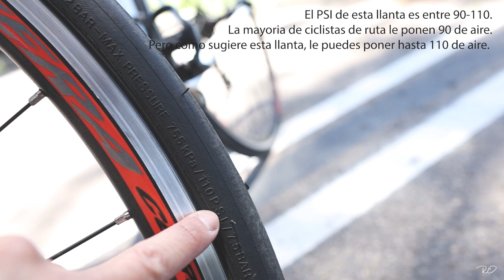10 TIPS CONSEJOS IMPORTANTES para CICLISTAS PRINCIPIANTES | APRENDE A MONTAR BICICLETA EN LA CALLE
Este video consiste de 10 consejos importantes para ciclistas principiantes, para aquellos que no tienen mucho conocimiento de las reglas y para los que ya montan bicicleta pero necesitan aprender mas cuando estan manejando bici en las calles. Comparto consejos basicos y super utiles para ciclistas.

What's up guys! This is your girl RC!

Estoy feliz de haber hecho este video ya que me lo han pedido mucho en Español y con mucho gusto aqui se los muestro. Espero que veas todo el video hasta el final para que aprendas y escuches cada consejo que te tengo. Tambien, te cuento un poquito de quien soy yo para que tengas una idea y no digas "quien es esta tipa que tiene consejos!" jaja... en serio, esto es para que me conozcan un poquito mas y a la misma vez ofrecerles mi ayuda y conocimiento en caso tengas preguntas o mas dudas.  Son muchas reglas que hay y si les digo todas, uffff... serian horas de horas que nos pasariamos en el video, y es mucho! :) Pero nuevamente, cualquier duda, estoy a su disposicion.

Muchas gracias por ser parte de la familia, no sabes lo que significa para mi! Y por favor acuerdate de activar el boton de notificaciones para que no te pierdas de nada y sepas cuando suba video nuevo!

Mil gracias y los veo en el proximo video!

Peace,
RC